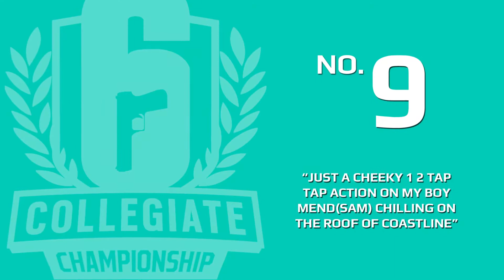Collegiate Rainbow Six - 10Mans Highlights - #2